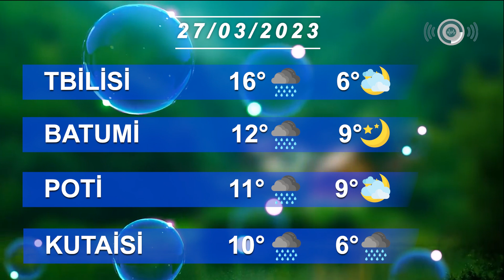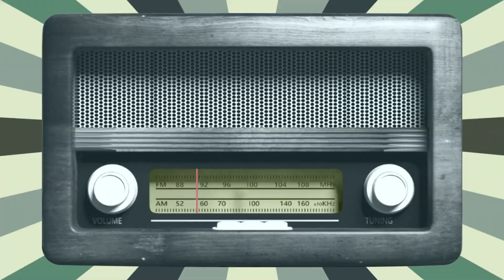Hava haqqında məlumat 27/03/2023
📍👉Bu gün, 27 mart tarixində Marneuli və digər böyük şəhərlərdə hava necə olacaq.